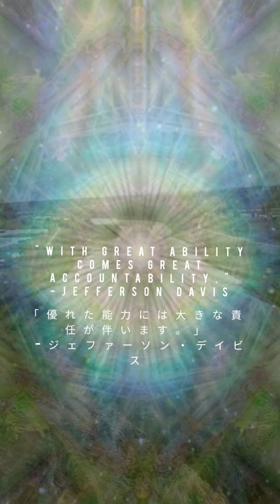ラグナロクの黄昏に 僕らは何を見てる?...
nelsonnsctrilog 120k m bikelife ride Feels great!
JanLamb I just want hold you. I just want to Love you...
"with great ability comes great accountability."

Jefferson Davis

「優れた能力には大きな責任が伴います。」
-ジェファーソン・デイビス

「私たちは皆、目を覚ます必要があるが、怒りに焦点を当てるのではなく、より良い未来に焦点を当てる必要がある。 「怒らせた者が支配するのだから。私たちは4次元のレップと5次元のチェスをしているのだ。愛と信頼と希望で3次元の人々を目覚めさせることに集中しよう。!」

-サムヨンガイ

"We all need to WAKE up but not on a focus of ANGER, but on a focus of a better future. "They" will always provoke us because whomever angers you controls. We are playing 5D chess with 4d reps. Let's focus on waking up the 3D folks with Love , Trust and HOPE!"
-SumYongGuy

“In the abundance of water a fool is thirsty.” ~ Bob Marley

「水が豊富にあると愚か者は喉が渇く。」 ~ ボブ・マーリー

ラグナロクの黄昏に  僕らは何を見てる?. これはラグナロク中に私が見たものです!